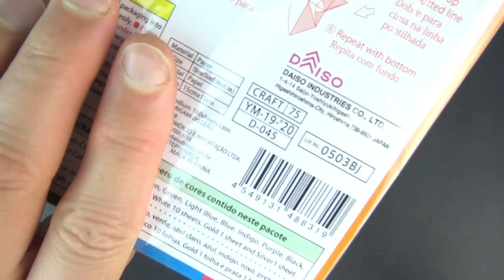Running Nose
How to fold a Runny Nose with mucus-cular legs that run when you rub the top of the nose,  And if you think that's gross, well It'SNOT!  And if you just want a nose, simply fold up the legs and they fit nicely inside the nose. Then, rub the nose and the snot legs will deploy again.

OrigamiUSA UnConvention Info:
An UnConventional (Online) Convention!
OrigamiUSA has put together a day-and-a-half lineup of online origami classes, featuring:

Classes taught by our originally planned Special Guests: Miyuki Kawamura, Jeremy Shafer, Michael LaFosse, and Richard Alexander.
Classes taught by our Featured Guests: Beth Johnson and Robert J. Lang
OrigamiUSA's Annual Meeting and Awards
The 40th Anniversary T-shirt, The Origami Collection 2020 book and PDF, and Gold Mine specials available at The Source.
The entire two-day event is being offered for one low price of only $30. The event will be recorded and everyone who registers will receive the link to the recordings after UnConvention 2020 closes.
Here are some ways to support me (Jeremy) to make more awesome origami videos:

5: Please tell your friends about my channel.